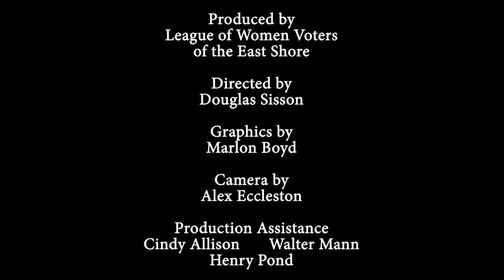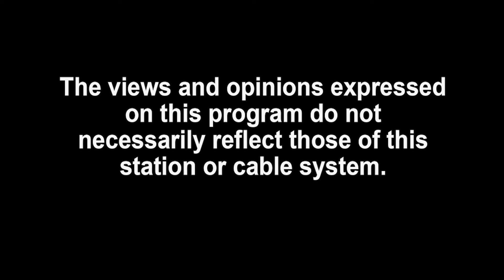League of Women Voters 12th Senate District Candidates Debate